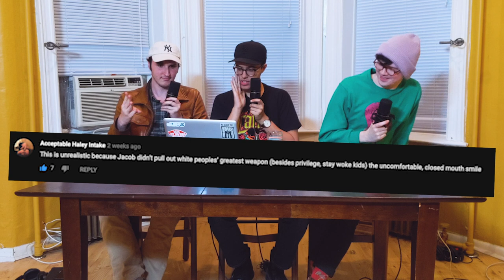HOW MANY TYPES OF WHITE PEOPLE ARE THERE?? (READING COMMENTS #3)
many types
FOR BTS, DELETED SCENES, & MORE